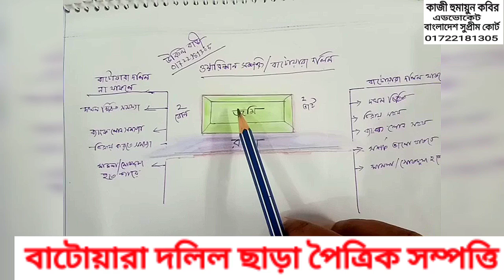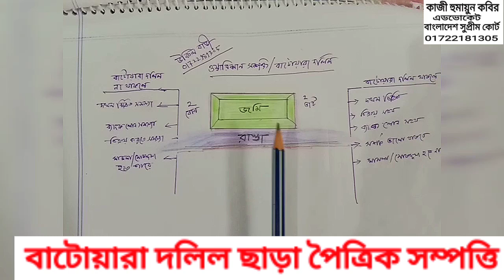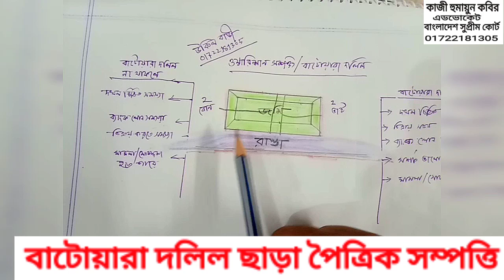বাটোয়ারা দলিল ওয়ারিশদের মধ্যে কেন দরকার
দেখুন বাটোয়ারা দলিল কেন দরকার